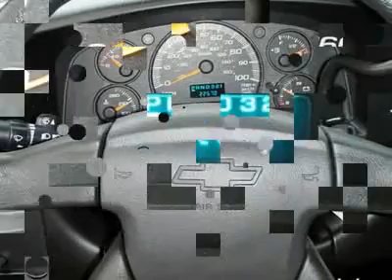2006 CHEVROLET EXPRESS CARGO VAN Renton, WA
2006 CHEVROLET EXPRESS CARGO VAN Renton, WA

Sale prices reflects all accruable rebates and are subject to changes without notice in according with GM Programs. Rebates are in lieu of interest rates. All vehicles subject to a documentary fee up to $150 .                                                                                                                                                                                                                            Third Passenger Door, Rear Wheel Drive, Daytime Running Lights, 4-Wheel Disc Brakes, Auxiliary Pwr Outlet, Driver Air Bag, Vehicle Anti-Theft System, Tires - Front All-Season, Full Size Spare Tire, Power Steering, Passenger Air Bag On/Off Switch, 4-Wheel ABS, Passenger Air Bag, Intermittent Wipers, A/C, Tires - Rear All-Season, Steel Wheels